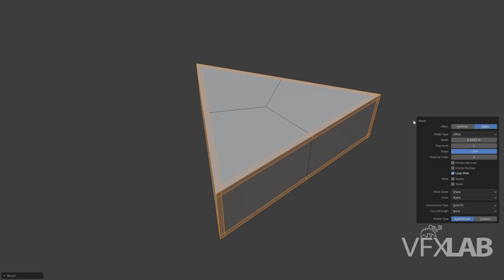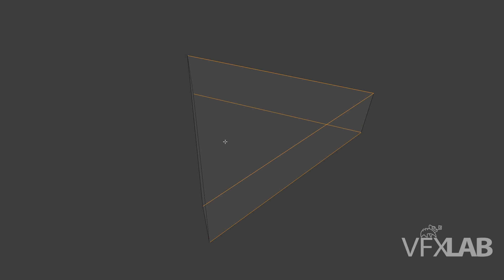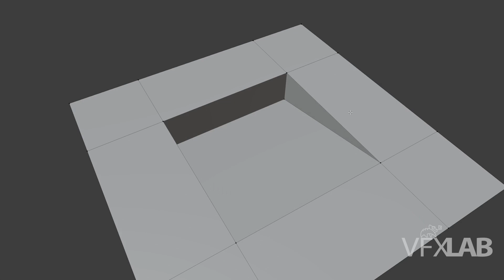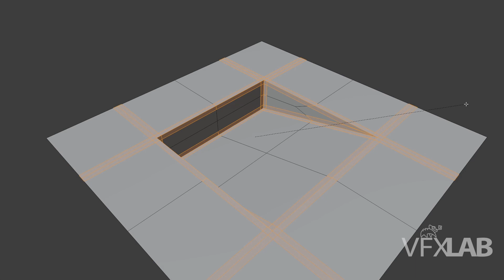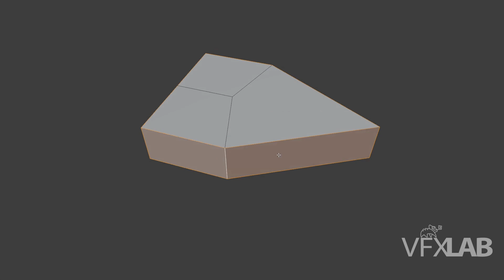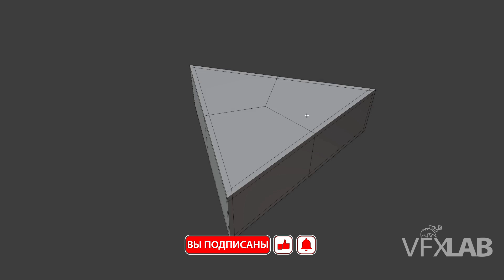VFXLAB || 3D ТРЮКИ. РАБОТА С ТРЕУГОЛЬНОЙ ФОРМОЙ.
В этом мини-уроке преподаватель VFXLAB Юрий Снытко рассказывает о правильной работе с треугольниками и о том, как создать 3D модель треугольной формы.

Эта учебная программа рассчитана на слушателей, только начинающих свой путь в компьютерной графике. За 4 месяца вы освоите профессию 3D художника и научитесь создавать 3D модели в Maya, текстуры Substance Painter и настраивать базовые материалы и рендер в Arnold.